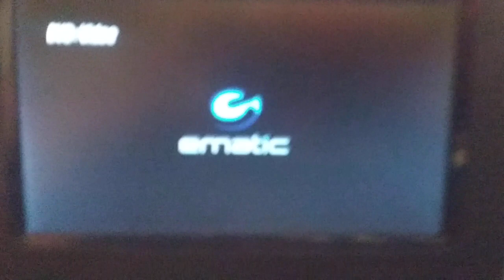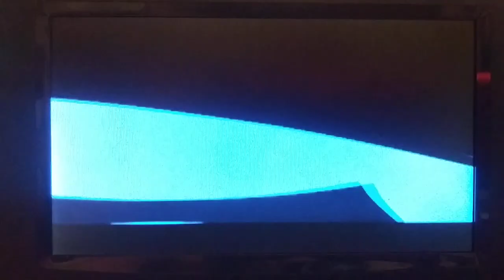Opening To Freeway 1997 DVD (2000 Reprint)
1. FBI Warning Screen
2. THX Logo
3. Republic Pictures Logo
4. Kushner-Locker Company Logo
5. Illusion Logo